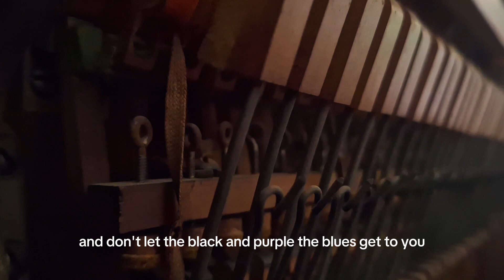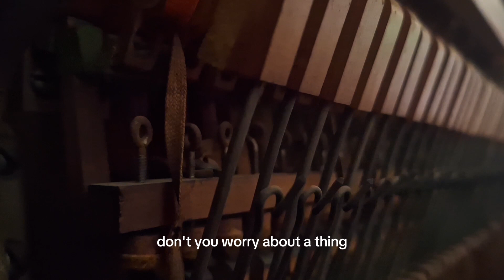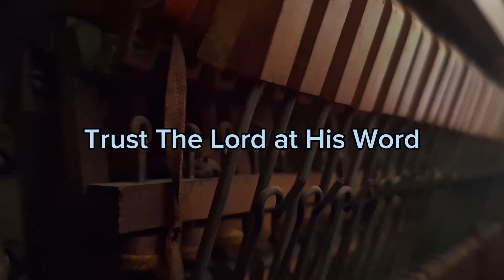Receive Your Musical Word🌬🎶🎹🙏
🌬🎶🎹🙏A Musical Word.
Last week I had a dream and in the dream was an arm, and on the arm was a sleeve, and on the sleave was a sweater, and on the sweater were black, purple and blue stripes.  There's more to the dream but when I awoke I had a melody and, I was singing about the black/purple and blues.

Then it came to me.

There's an untuned piano where I currently reside and I mean "not tuned ". When my heart is full or have a dream or not feeling at my best, I'll pour out what's in my heart on an old, untuned piano.

🌬This Word is meant to tell you: "Not to allow the black, purple and blue bruises of this world get to you, don't give up now because the Lord won't drown you out. He has you on the palm of His hand and He has your back, as a result, you will soar"

It dawned on me today that I was supposed to share this Word publicly last week and, was impressed by Jesus to do so ❤️‍🩹 so Be Encouraged!